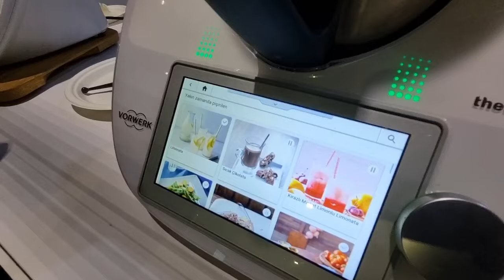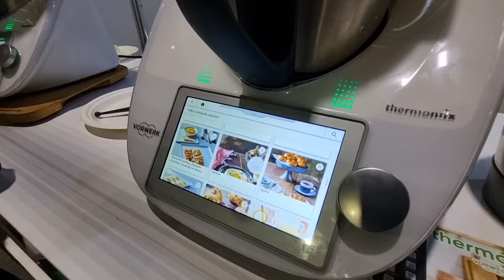🟢️Vorwerk - Thermomix Ankara Fuarında 🟢️3.Ankara Karavan Fuarı 2024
🟢️3.Ankara Karavan Fuarı 2024 VLOG

3. Ankara Karavan Fuarı bu gün 80 firmanın katılımıyla başladı.
Ankara Karavan Fuarı  02/05 Mayıs 2024 tarihleri arasında Altınpark fuar alanında yapılacak olup ziyaret saatleri 11.00 ile 19.30 arası gezilebilir. Fuara giriş ücretli olup kişi başı 100TL den girişte bilet alabilirsiniz. Yada fuara katılan firmalara mesaj atıp ücretsiz davetiye ile girebilirsiniz.

📶Tarih: 02/05 Mayıs 2024
✅️Yer: Altınpark fuar Alanı
🔔GİRİŞ ÜCRETLİDİR! (Eski Fiyat 100TL)
⏰Saat 11.00 / 19.30 arası